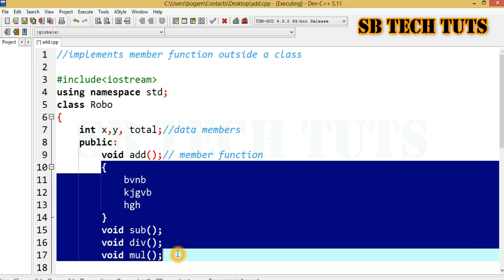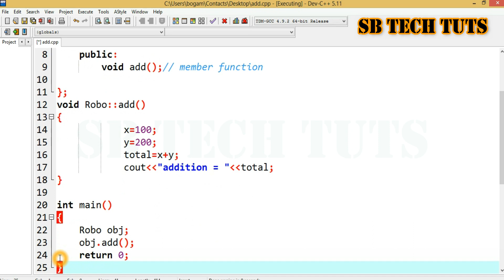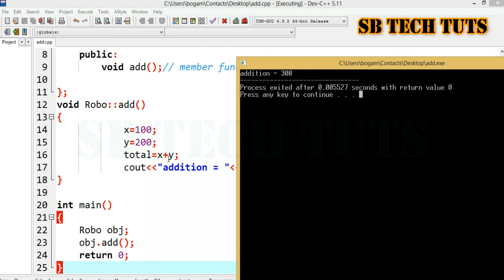Defining Member Function Outside the Class | Class and Object | C++ Programming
defining member function outside  the class
member function
class and object
defining member function
sudhakar
bogam
sb tech tuts
telugu